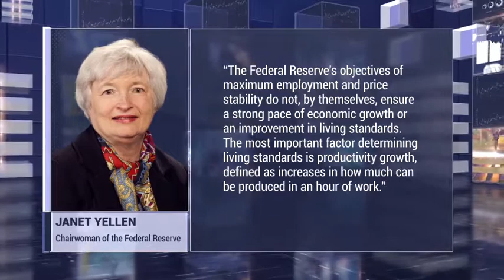Finance News Broadcast Package✔✔After Effects Templates✔✔ ae template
FEATURES LIST:
Full customizable After Effects CS5 project (and above compatible)
Color control
Opener
Bumper
News Background (adjustable length)
Low Thirds
Split Sqreens
Infoboard
Infographics
Profile or Quote
Virtual Studio (full editable)
Charts and additional information items are included
Two versions: 60 FPS and 30 FPS
Headlines
Video tutorial
Optical Flares is prerender
1920×1080 HD